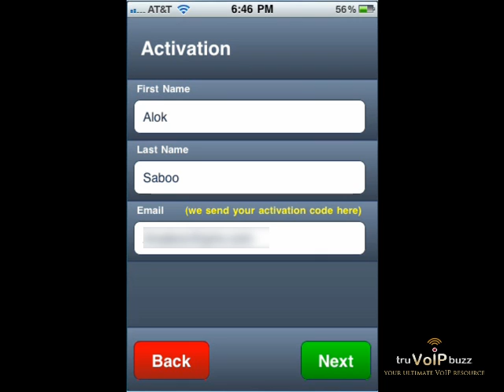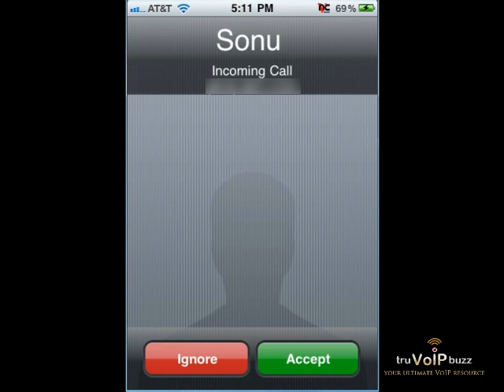Use MagicJack App to make free calls to USA/Canada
- In this tutorial, we will review the MagicJack App to make unlimited free calls to USA and Canada. You also receive an account number to receive calls. There are no limits on the number of calls and the length of each call.